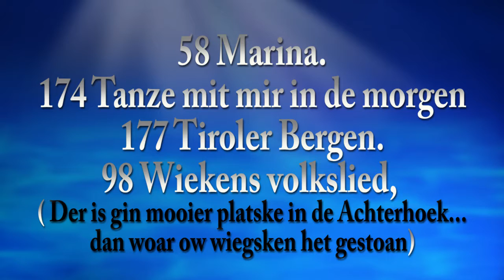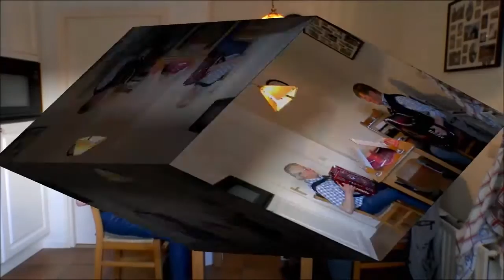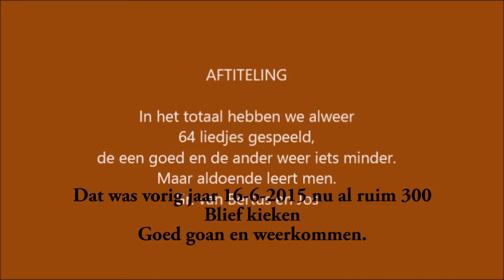16 Rocco's Marina.- Tanze mit mir in der morgen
58 Marina.
174 Tanze mit mir in der morgen.
177 Tiroler bergen.